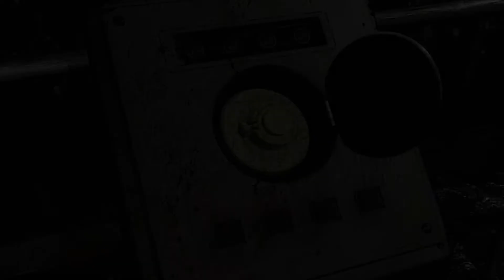【バイオ1 HDR】#0011「久々の相棒プレイ」